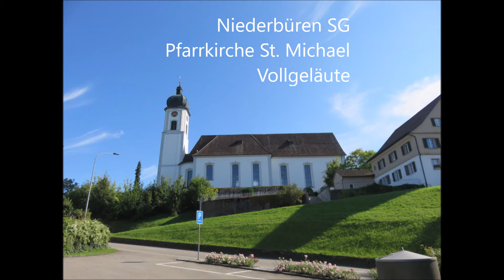Niederbüren SG, Pfarrkirche St. Michael, Vollgeläute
Niederbüren SG
Pfarrkirche St. Michael
Konfession: römisch-katholisch

Es erklingen alle 5 Glocken:

B° des’ es’ ges’ b’

Aufnahme vom Samstag, 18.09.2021, 16h00, Sonntageinläuten zum eidg. Dank-, Buss- und Bettag.

Aus dem Turm der Niederbürer Michaelskirche erklingt ein stattliches fünfstimmiges Geläute. Es entstand 1911 bei der Aarauer Giesserei Rüetschi und verdrängte ein bedeutendes historisches Ensemble. Die Glocken sind im fünfstimmigen Idealmotiv disponiert, das sich damals grosser Beliebtheit erfreute.

Niederbüren wurde bereits im Jahre 737 erstmals urkundliche erwähnt. Eine erste Kirche ist wohl schon im 11. Jh. entstanden, was archäologische Grabungen nachweisen konnten, erwähnt wurde sie aber erst 1266. Nachdem der mittelalterliche Bau mehrfach erweitert und ergänzt wurde, errichtete man 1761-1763 einen Neubau nach Plänen von Johann Michael Beer (s. auch dessen Kirche in Kirchberg SG Die letzte grosse Restauration fand 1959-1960 statt, eine weitere 2001.

Markant und weithin sichtbar erhebt sich die Niederbürer Kirche erhöht auf einem Hügel. Es handelt sich um eine der schönsten St. Galler Landkirchen. An den hellen und langen Kirchenkörper mit querschiffartigen Risaliten ist der Turm mit Zwiebelhaube axial angegliedert. Der Innenraum ist eher breit proportioniert und besitzt eine ausgezeichnete Ausstattung. Er wirkt so ausgesprochen festlich. Die qualitätsvollen Stuckaturen sind Werke der Gebrüder Gigl. Decken- und Wandgemälde wurden von Franz Ludwig Hermann gemalt. Sie gehören zu den besten der Gegend. Die Altäre und die Kanzel sind wiederum von den Gebr. Gigl. Die Altäre besitzen heute nazarenische Bilder von Franz Vettiger. Einige Plastiken und Kleinodien ergänzen die Ausstattung. Die Orgel wurde 2003 durch die Firma Späth in Rapperswil gebaut.

Lieben Dank meiner besten Freundin für den wunderbaren Geburtstag in der Ostschweiz!

Daten Glocken:

Alle 5 Glocken wurden 1911 von Rüetschi & Co. in Aarau gegossen.

Nr. 1
Dreifaltigkeitsglocke
Gewicht: 3’550 kg
Schlagton: B°

Nr. 2
Michaelsglocke
Gewicht: 2’110 kg
Schlagton: des’

Nr. 3
Marienglocke
Gewicht: 1’461 kg
Schlagton: es’

Nr. 4
Wetterglocke
Gewicht: 832 kg
Schlagton: ges’

Nr. 5
Schutzengelglocke
Gewicht: 450 kg
Schlagton: b’

Bilder, Text und Tonaufnahme: Robin Marti